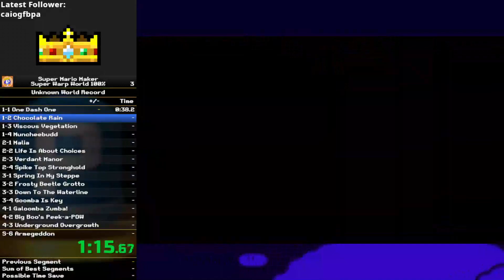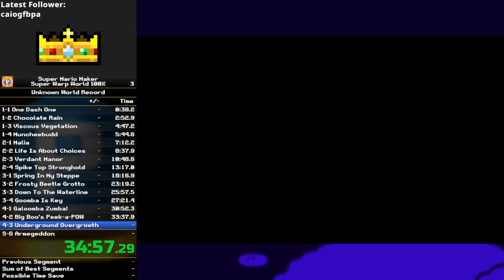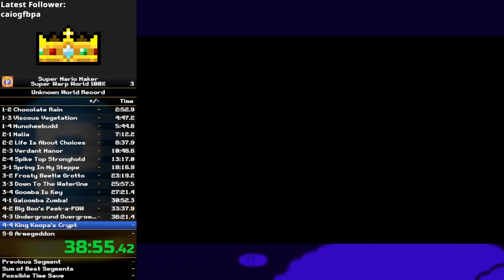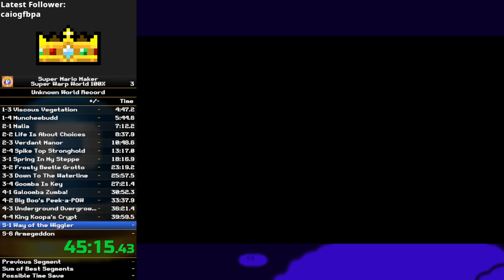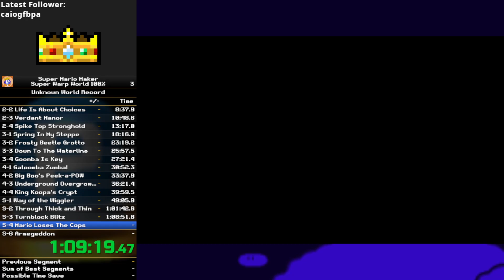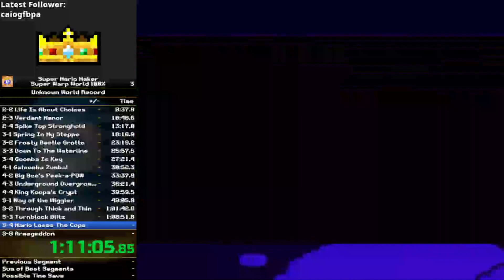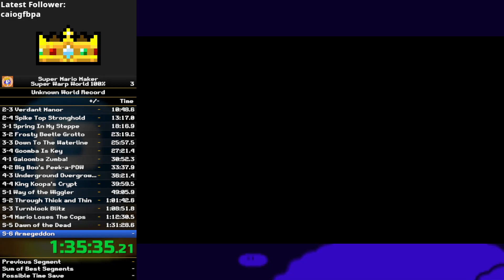SMM Super Warp World 100% (Special World) Speedrun In 1:35:41 *PB*